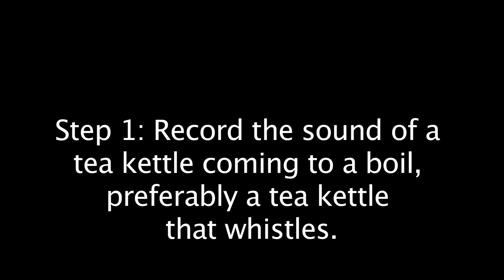Disquiet Junto 131: The Key of Tea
for track discussion and video.

More on this 131st Disquiet Junto project — "Create a composition that naturally extends from the whistle of a tea kettle." — at: